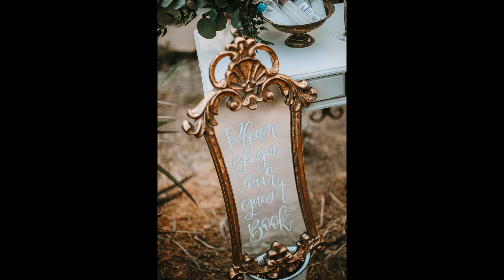Capay Wedding Inspiration: Kelsey & Brett featured in Real Weddings Magazine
Kelsey & Brett's featured real wedding appears in Real Weddings Magazine. See more on realweddingsmag.com!

The Details
Photographer and Videographer

Bride's and Bridesmaid's Makeup Artist
Happily Beautiful Makeup Artistry & Skin Studio  |  happilybeautifulmakeup.com

Groom's and Groomsmen's Attire
Always Elegant Bridal & Tuxedo  |  alwayselegant.net

Real Weddings Magazine is the premier wedding planning magazine and website, featuring the best wedding vendors from Sacramento to the Sierra! Get your daily dose of wedding inspiration and find your wedding dream team today with Real Weddings Magazine.